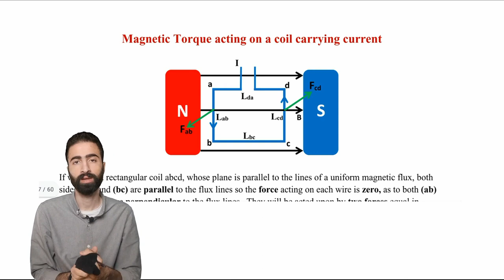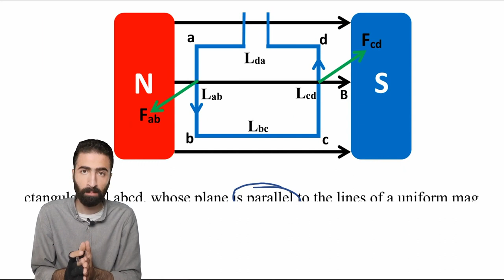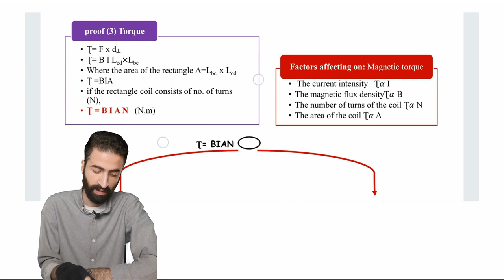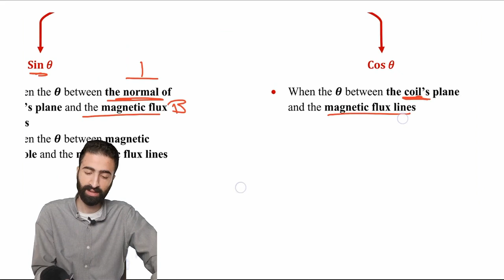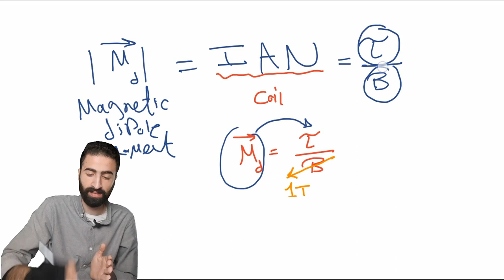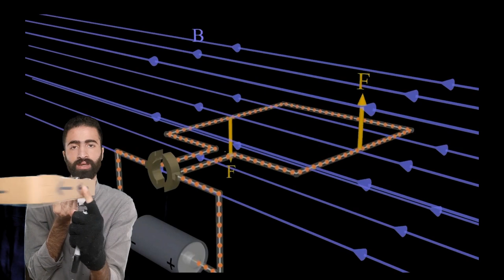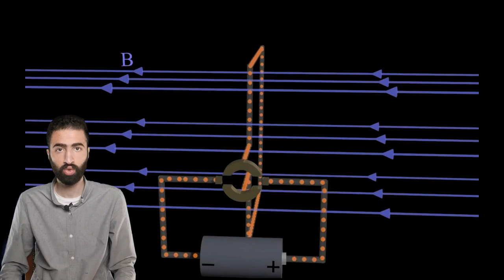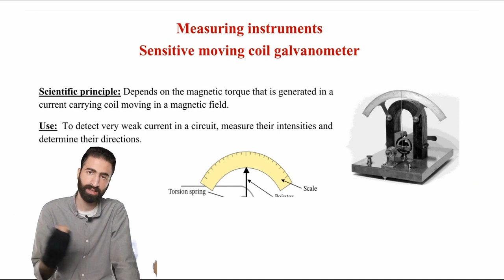physics third secondary 2024 | chapter 2 lecture 4 part 1 magnetic torque